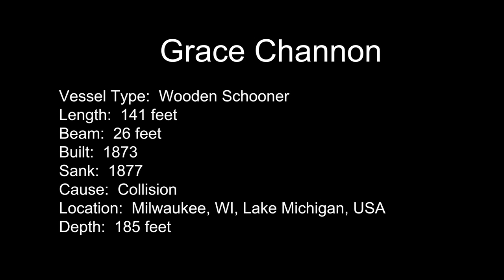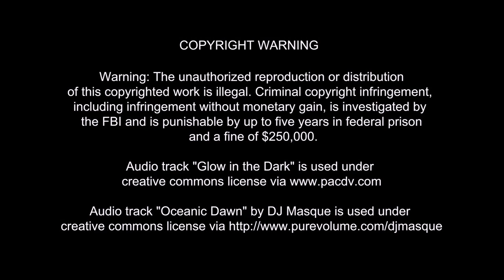Grace Channon Shipwreck, Lake Michigan USA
Underwater video of the Grace Channon shipwreck in Lake Michigan off Milwaukee, USA.